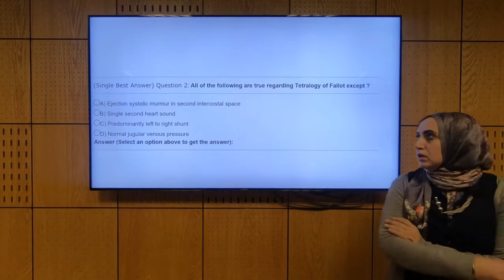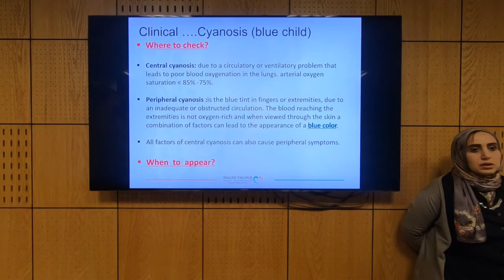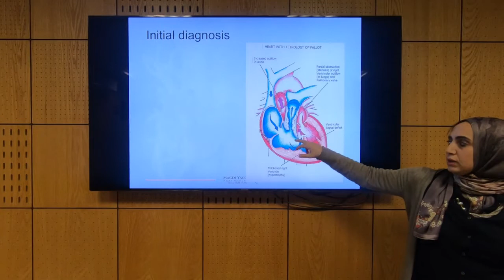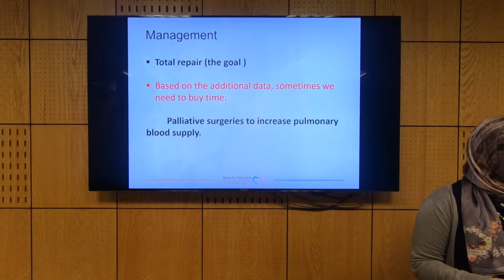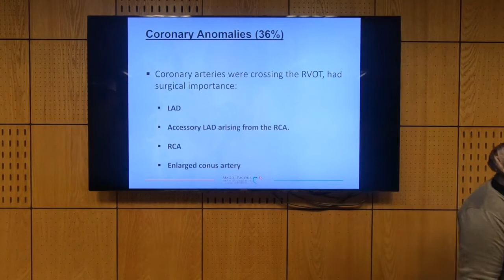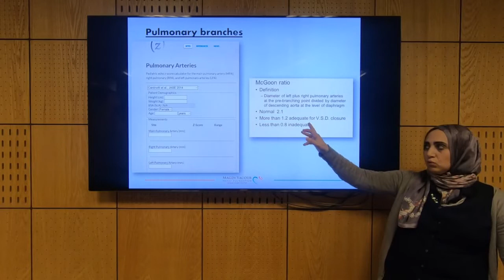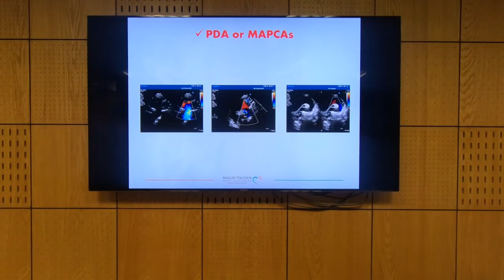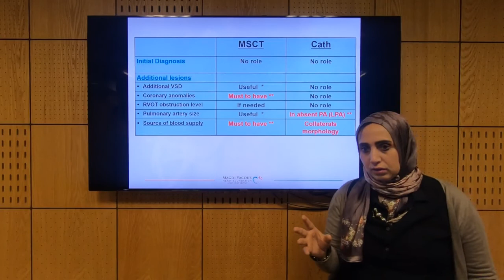Fallot Tetralogy (Part 1) - Soha Romeih